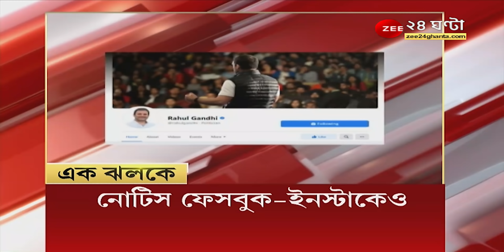আগামী সপ্তাহ থেকে কলকাতা পুরসভার ভ্যাকসিন নিয়ে নয়া নিয়ম । Vaccinations । Corona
আগামী সপ্তাহ থেকে  কলকাতা পুরসভার ভ্যাকসিন নিয়ে নয়া নিয়ম